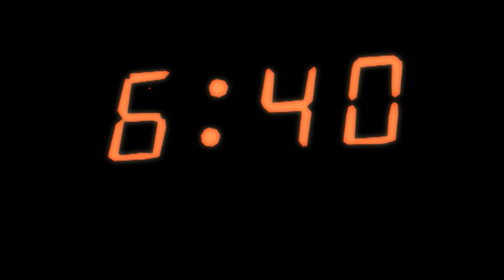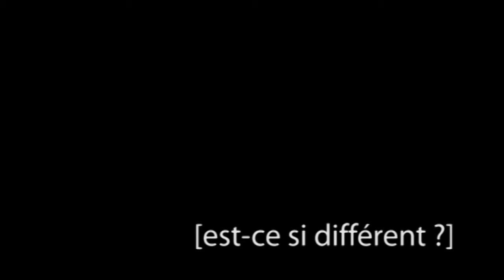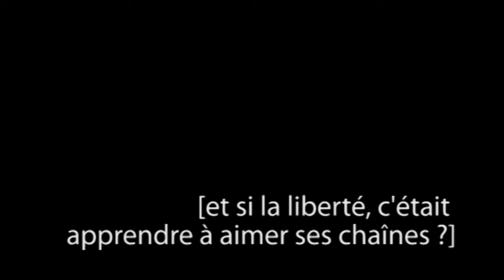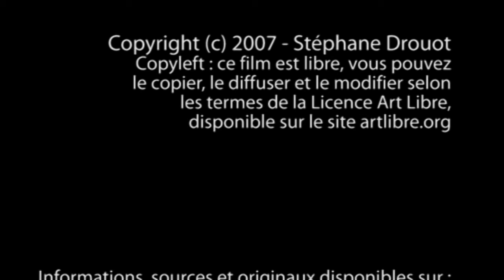la chambre de Schrodinger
Volet de Gauche du Triptyque Quantique, ce film parle du rapport à la raison d'être dans le rapport à soi.

Selection officielle du festival du court métrage de Limoges 2009